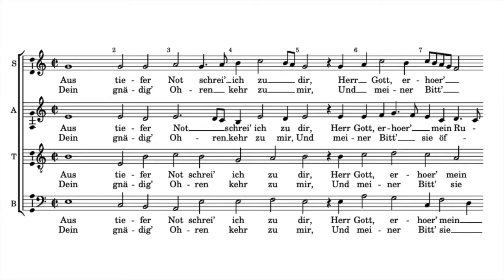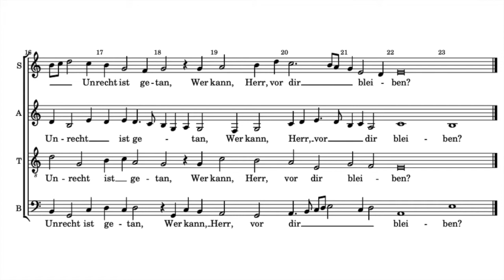Aus tiefer Not - Johann Walter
If you would like to get in touch, or find out about Dorian Consort performing at your church or venue, then please email .

Aus tiefer Not by Johann Walter

Soprano: Lorna Price
Alto: Seb Blount
Tenor: Stephen Bick
Bass: Vivek Haria
Director: Samuel Huston

Copyright DCO 2020

Recorded at St Peter's Church, Grange Park